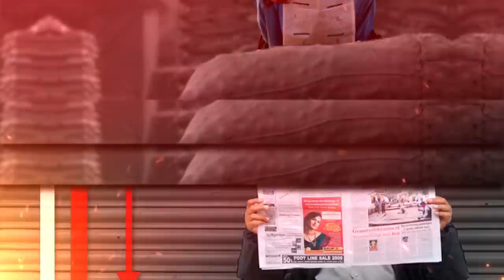Three Women Leaders of Ram Mandir Movement | Anju Pankaj | Capital TV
Peoples who have been associated with the Ramjanmabhoomi movement for a long time Such as Lal Krishna Advani, Kalyan Singh, Murli Manohar Joshi, Rajmata Vijaya Rajya Scindia, Vishnu Hari Dalmia,  Vinay katihar and so on. The message the Trust has sent to both the leaders states that by the evening of August 4, reach Ayodhya and stay there till the evening of August 6. Uma Bharti has given information about this by tweeting.